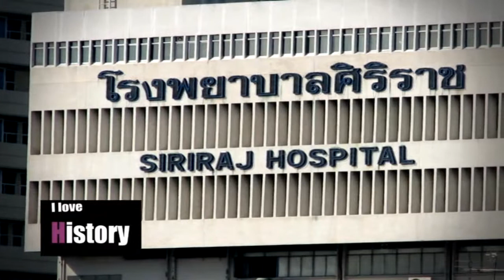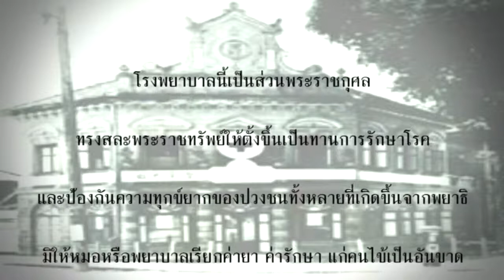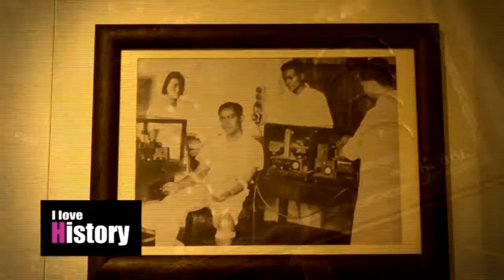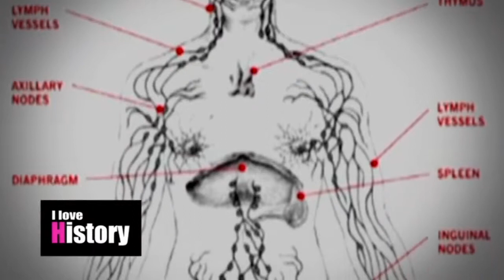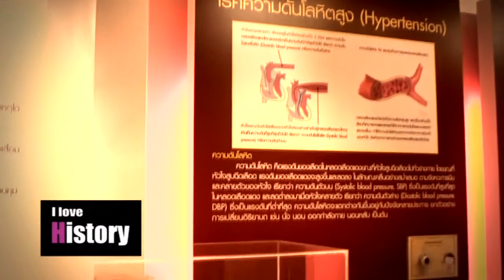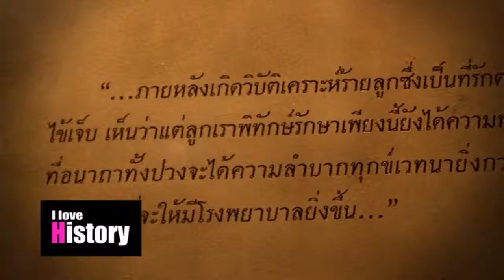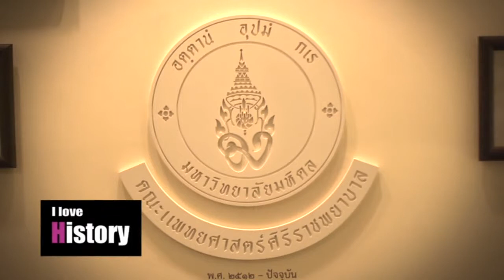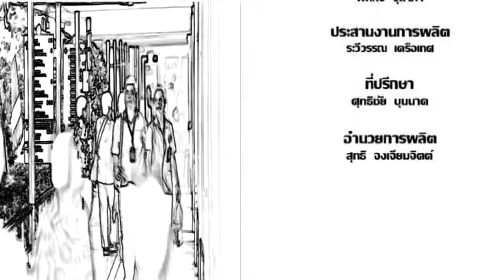I love History ตอน ศิริราช